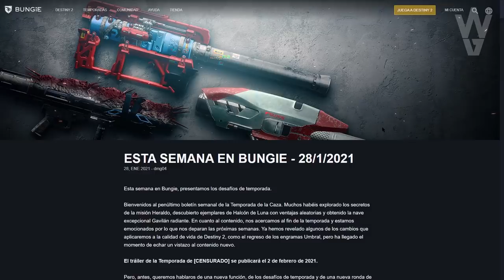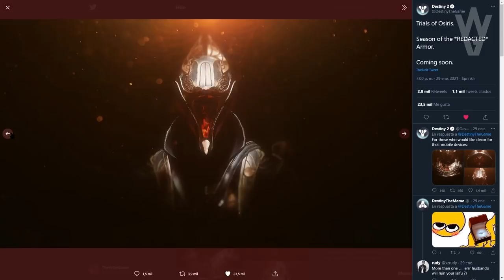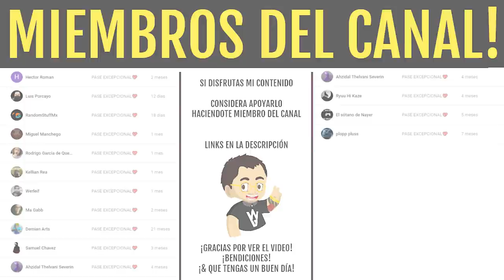NUEVOS EXOTICOS de CLASE! MEJORAS ESTASIS! ARMAS EXPERTO! ASALTOS y MÁS! | Destiny 2 Temporada 13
TEMPORADA del ELEGIDO! TODO LO NUEVO! TRÁILER! EXOTICOS! ARMAS EXPERTO! ASALTOS y MÁS! | Destiny 2
2️⃣Reaccionar a la historia del sorteo fijada en la bio
⏰Finaliza el 8 de Febrero a las 19:00

► ¡Sígueme!
• Accesorios Gaming 10% dto. Código wildgamer
► Fuentes de información mencionadas en el video:
► Comunidad de PS4: TheWildGamers
► Videos que pueden interesarte:
► LOS MIEMBROS DE CANAL MÁS EXCEPCIONALES!
• Richy